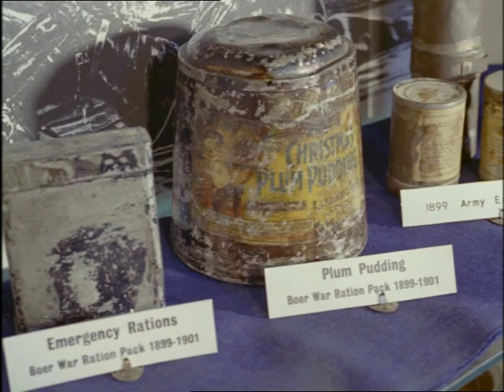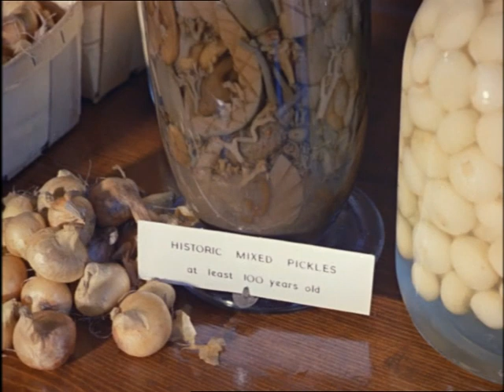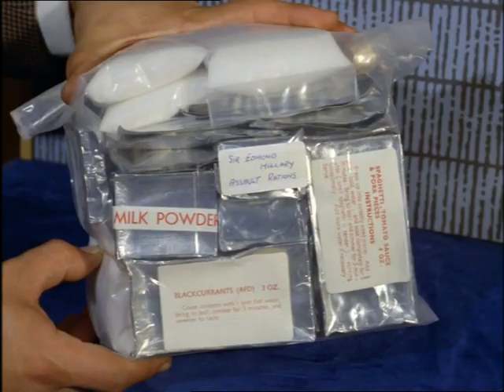Look at Life Vol 3 Science Making a Meal out of it 1960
A film looking at various aspects of food, visiting research laboratories as well as taking a look at food from the turn of the century.